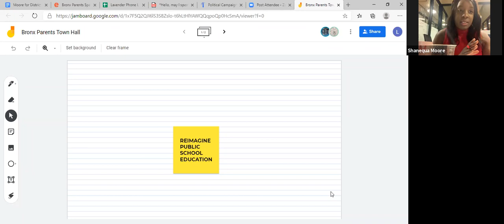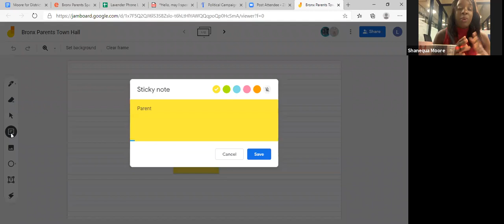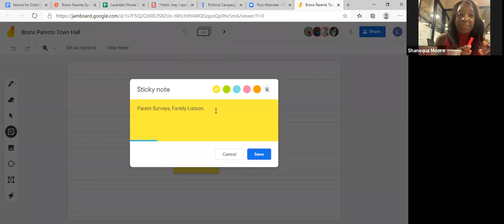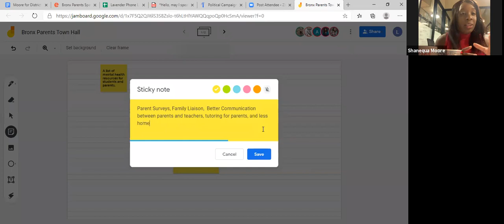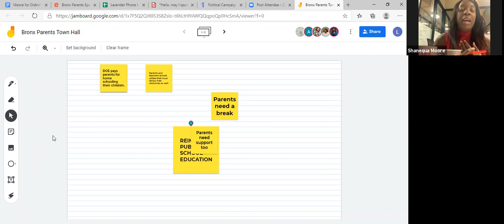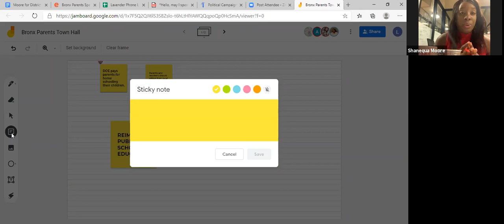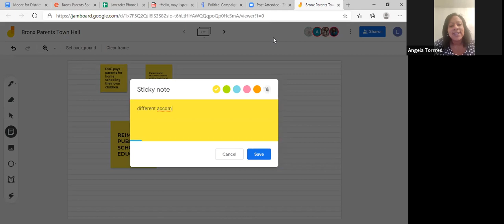Shanequa Moore, Bronx Parents Town Hall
Bronx parents speak out about remote learning challenges and the NYC department of education.